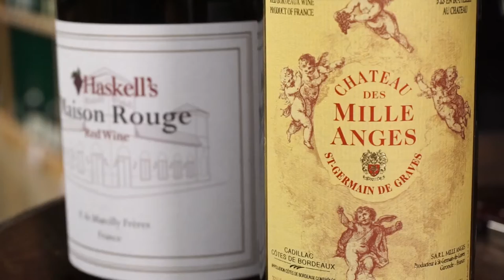Beginner Wines: Where to Start to Find Your Favorites?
We admit it. Getting started with wine can be a bit intimidating for beginners. All those countries, all those varieties, and all those price points. So, how do you even start down the path of finding your favorite wines? Haskell's Chairman and CEO Jack Farrell has some easy tips for understanding wine for beginners in this edition of Quick Pours.